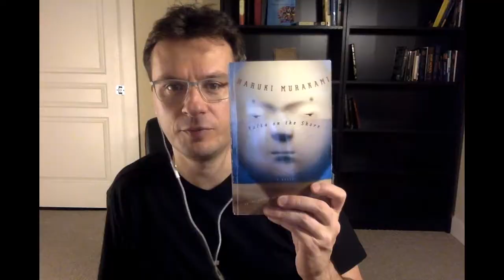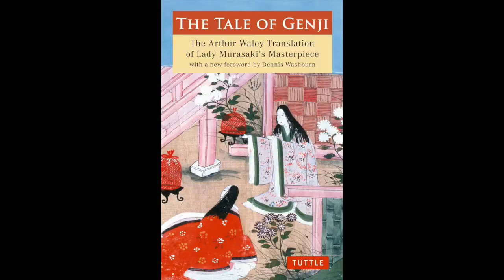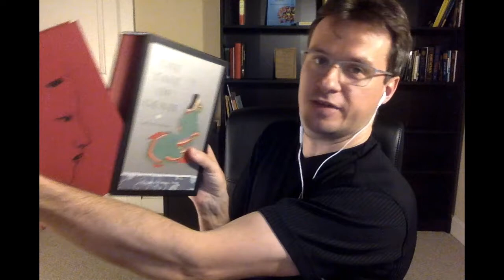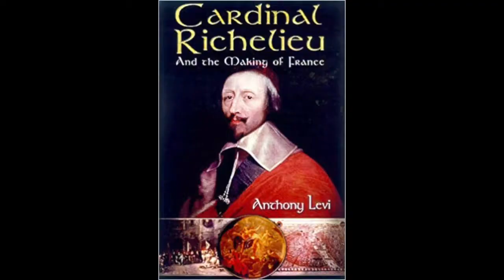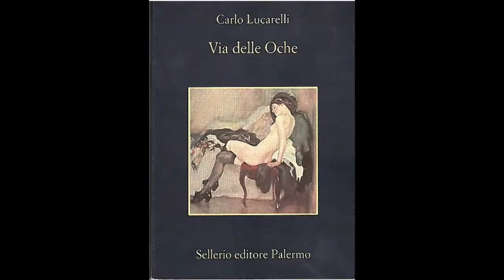Books in August! - Some of the books I've been reading